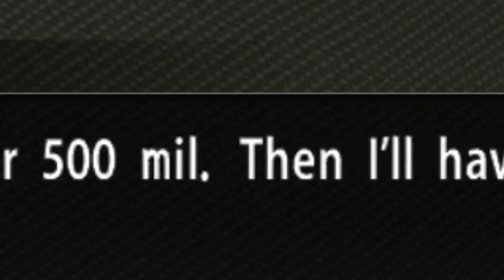Yakuza 0 #8 - A series of events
What's happening in this story?